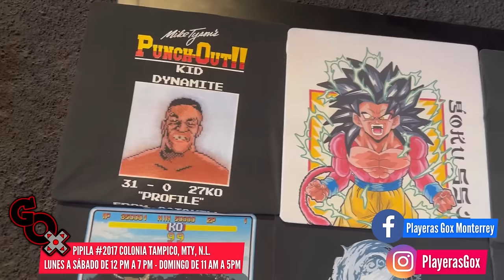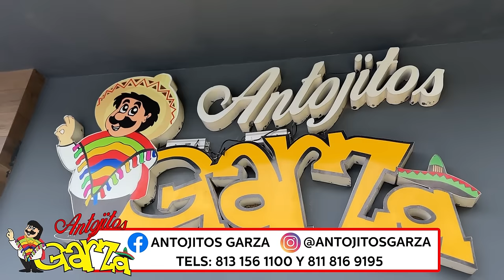La Firma - El Moscast Music | Cap. 69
Hoy nos acompañan dos grandes compositores Luis “Louie” Padilla y Aarón “La Pantera” Martínez desmenuzaremos con humor algunos de sus éxitos y nos contarán grandes anécdotas.